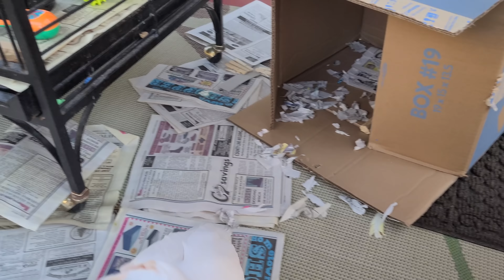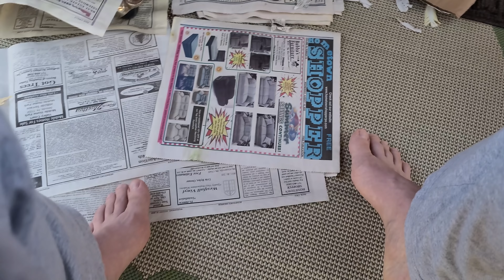What Can I Torment You With Next?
thats always the question on Max's mind

NOW AVAILABLE!!
Brand new Mr Max merchandise and styles.
And this year (as requested) we even added Dusty Cat merchandise!!!

The website will ship worldwide. All order processing,  production and shipping is handled by the website. I only submit my designs to them.